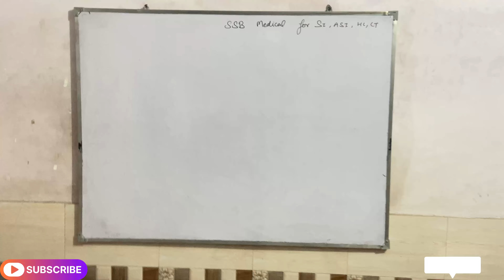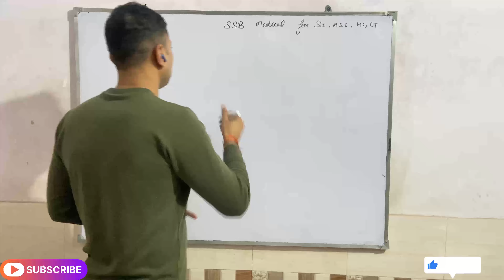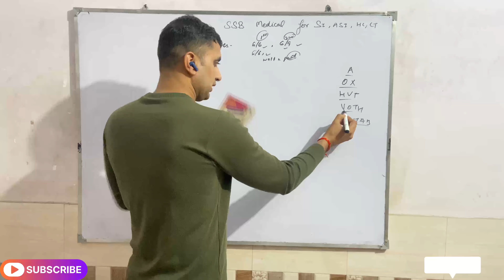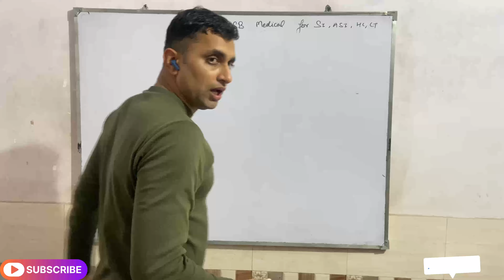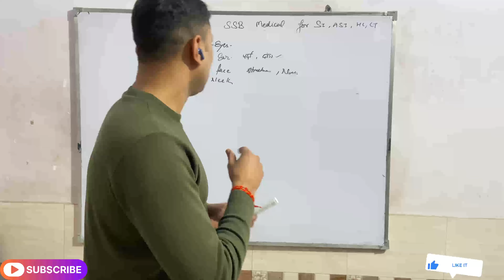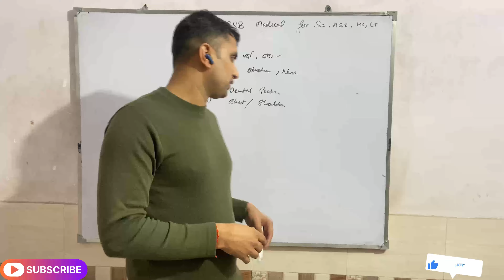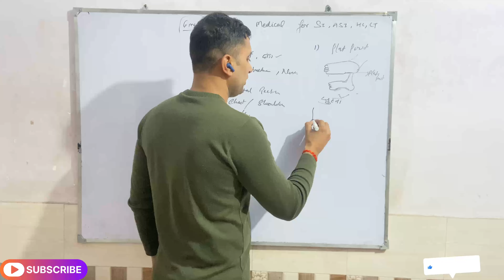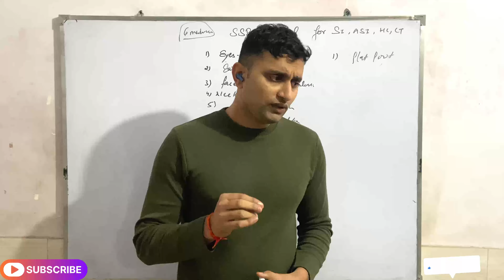SSB SI, ASI, Head Constable, Constable Tradesman Medical Test kaise hoga| SSB में मेडिकल टेस्ट कैसे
SSB SI, ASI, Head Constable, Constable Tradesman Medical Test kaise hoga| SSB में मेडिकल टेस्ट कैसे होगा|

🦋Important videos 🦋

CISF Driver Trade Test 2023 | Big Update Kaise hota hai Driver Bharti Mai Trade Test | Puri Jankari

SSB Tradesman Constable Cook Trade Test 2023| kaise hota hai CRPF, BSF, SSB Cook ka Trade Test 2023|

SSB Tradesman Water Carrier Trade Test Full details | CRPF, BSF, ITBP, SSB me WC ka Trade Test 2023

SSB Veterinary Trade Test mai Kya pucha gaya|SSB Constable Vety Trade Test 2023| Full Details 01 Sep

SSB Sub Inspector Commn, Staff Nurse & Pioneer Safe Score 2024| SSB Sub Inspector Cut off 2024|

CISF HCM Typing Review 2024| CISF HCM Typing Pass Kaise Krey| CISF HCM Typing Test Review 2024|

Tags 🏷️

medical test in ssb ssb sub inspector medical test,